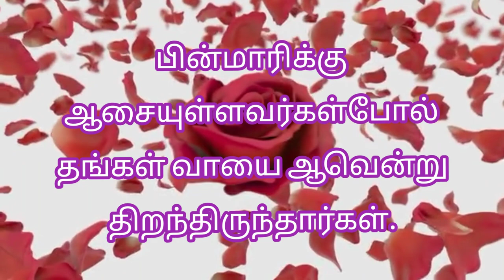Today Bible Verse இன்றைய வேதவசனம் 03 - 04 - 2023